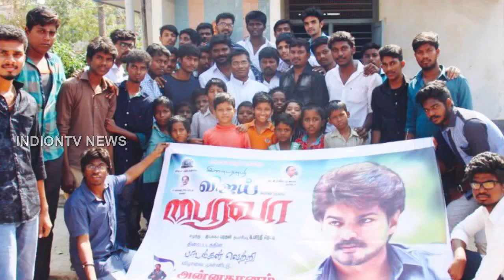Ilayathalapathy Vijay Following JanaSena Pawan Kalyan | పవన్ ని ఫాలో అవుతున్న విజయ్ | indiontvnews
Ilayathalapathy Vijay Following JanaSena Pawan Kalyan. పవన్ ని ఫాలో అవుతున్న విజయ్.